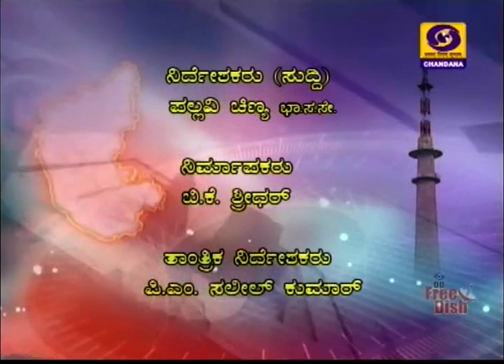DD CHANDANA NEWS 28.08.2020 4:30 PM